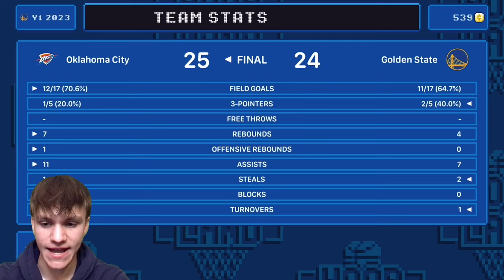Playing LEBRON JAMES in Hoop Land...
In this video, we take on LeBron James and the Los Angeles Lakers in Hoop Land!